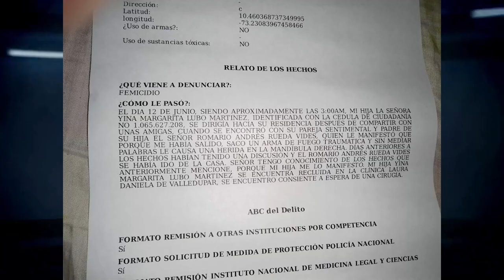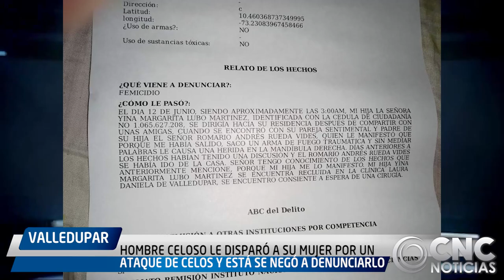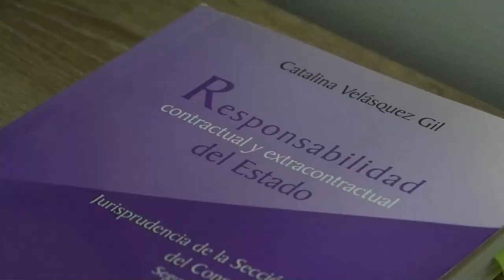HOMBRE CELOSO LE DISPARÓ A SU MUJER POR UN ATAQUE DE CELOS Y ESTÁ SE NEGÓ A DENUNCIARLO